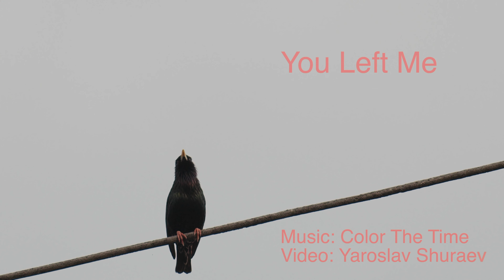You Left Me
A woman's grief after a relationship with someone too young.